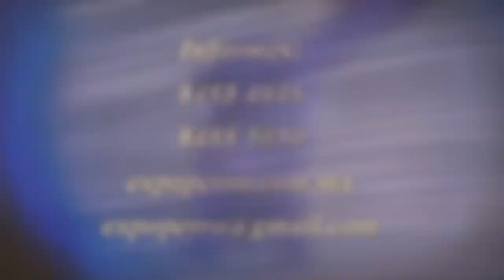Setter Irlandés. Hembra 1. Perros disponibles en venta.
Setter irlandés.  Cachorros con tono rojo intenso. Con chip. 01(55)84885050

CONTENIDO:
Perros de caza y cachorros de exposición, cualquier prueba de trabajo y en oistas de belleza.

Mayor información en nuestros teléfonos.

 Características del Perro Setter Irlandés

COLORES:

Rojo caoba, brillante, se permiten manchas blancas en pecho, en frente y dedos, pero no son deseables. Pelo largo, sedoso, recto, delgado, formando flecos; en la cabeza, parte anterior de patas y pabellón de oreja debe ser corto.

TALLA MACHO:

De 56 a 64 cm. a la cruz.

TALLA HEMBRA:

De 54 a 62 cm. a la cruz.

PESO:

Macho de 25 a 30 kg . y hembra de 20 a 25 kg.

CABEZA:

Proporcionada, ligera y delgada, cráneo ovalado, stop bien definido, así como protuberancia occipital. Ojos grandes y brillantes con mirada dulce, color avellana oscuro.

COLA:

Implantación baja, llevada horizontalmente o baja con flecos.

COMPORTAMIENTO:

Atleta ágil, afectuoso, juguetón, apacible, noble e inteligente, muy ágil de movimientos.

MANTENIMIENTO:

Baño una vez al mes, cepillado 3 veces por semana.